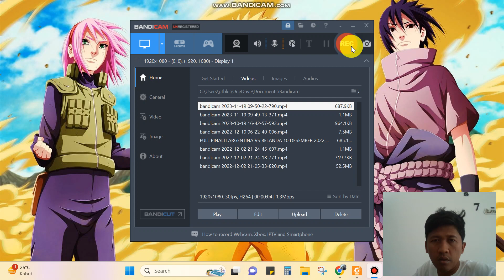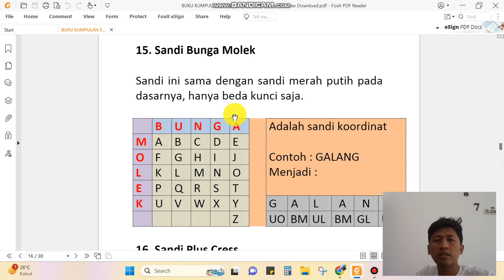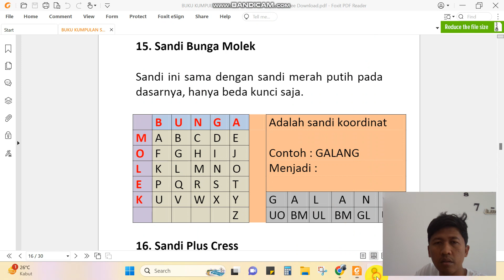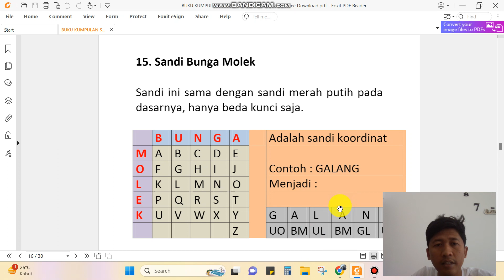SANDI KORDINAT BUNGA MOLEK SANDI KORDINAT ANGKA, SANDI KREASI ANAK PRAMUKA INDONESIA